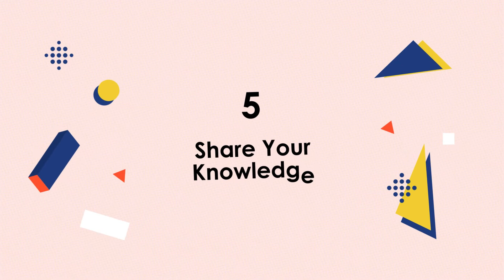5 Things You Need To Create A Successful Career As A Dermatologist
The career of a Dermatologist - A short interview for the Authority magazine about five important things to have a successful career as a dermatologist.

I have begun my career in Dermatology in 2002 after I graduated from Vitebsk State Medical University, Belarus. After finishing my residency and Ph.D. I started my academic appointment as an Assistant Professor in my alma mater. My further interest in dermatopathology brought me to the Ackerman Academy of Dermatopathology, NY where I was an international research fellow for a few years.

Later, I repeated my residency training in the United States, successfully graduating from her Dermatology residency program at SUNY Downstate Medical Center in New York State in June 2019.  Additionally, I completed my Dermatopathology Fellowship at the Department of Dermatology at the University of Pittsburgh in June 2020.

I love Dermatology and enjoy every aspect of it - medical, cosmetic, pediatric, skin surgeries, and dermatopathology. My special interests are acne, acne scarring, hair loss/alopecias, nail diseases, and cosmetic dermatology.

I believe that each patient is unique and deserves an individual approach. Even having the same disease, every patient has their own preferences, lifestyle, and wishes. As professionals, we need not only to give knowledgeable advice but to be kind and listen to what the patient feels and what are the main concerns.

There are 5 key things I think can make us better dermatologists.